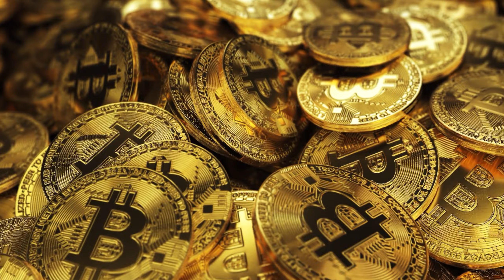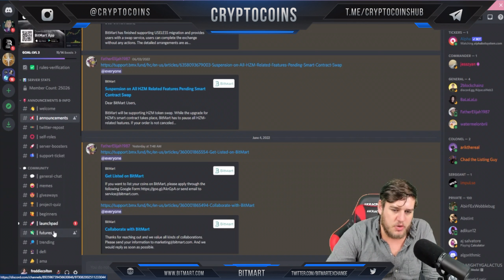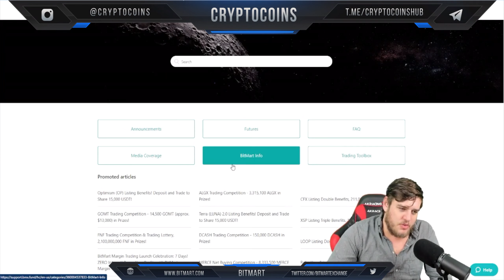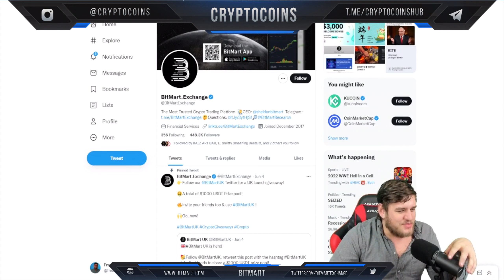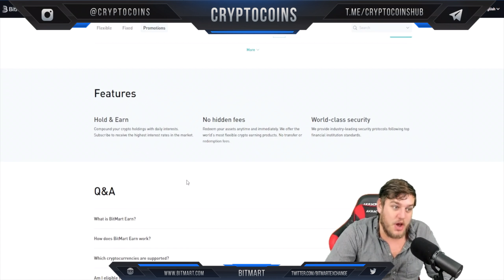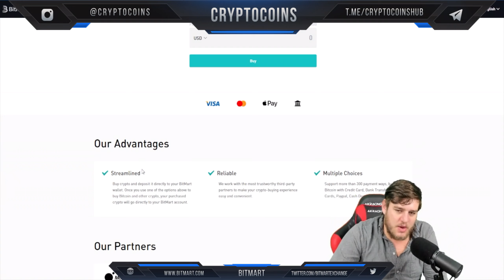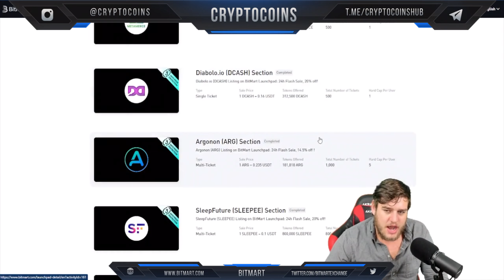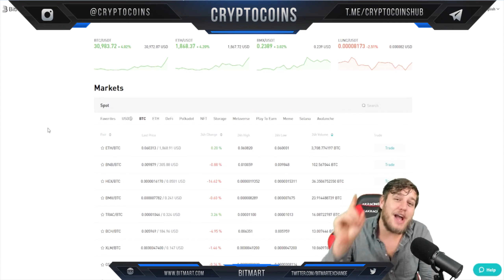Bitmart | Buy & Sell Crypto Instantly. The Most Trusted Crypto Trading Platform.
👋🏻Welcome to CryptoCoins where we review the best coins for you! In this video, we will talk about Bitmart!👋🏻